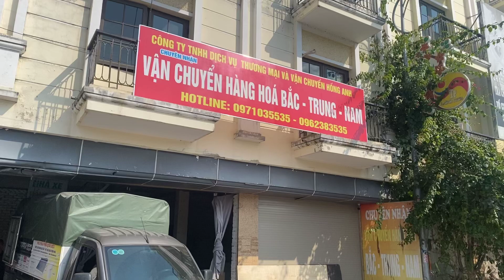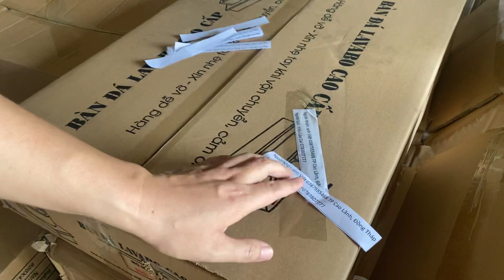GIAO THIẾT BỊ VỆ SINH ĐI CAO LÃNH ĐỒNG THÁP | HIỆU LÀO CAI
Em ship hàng toàn quốc, trên lãnh thổ Việt Nam là em ship tận nơi cho các bác ạ, cam kết hàng đảm bảo về chất lượng, cũng như giá thành là rẻ nhất cho các bác ạ.

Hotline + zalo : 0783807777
Chủ kênh: Phạm Quốc Hiệu
Ngành nghề : kinh doanh thiết bị vệ sinh, thiết bị nhà bếp, đồ gia dụng trung quốc, nhận tìm tất cả các mặt hàng tại trung quốc số lượng lớn, e lấy tại xưởng giá tốt nhất luôn ạ.